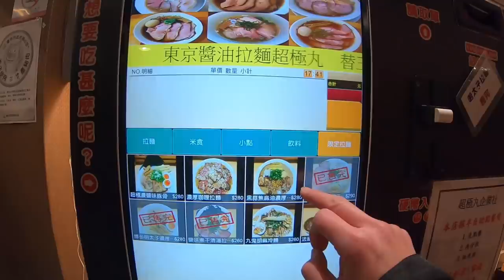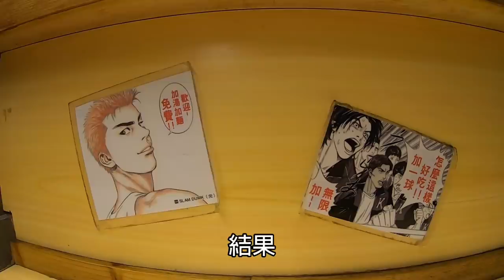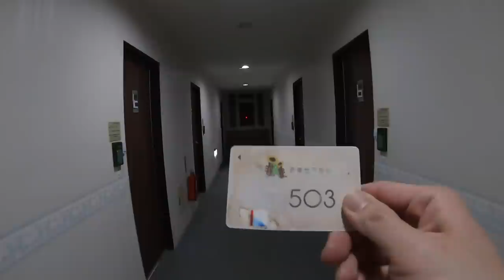台中可以免費加麵又加湯的東京醬油拉麵店，吃到被老闆教育了一頓｜東京醬油拉麵｜排水溝前打｜我要成為大胃王｜@omega55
店家資訊：
東京醬油拉麵超極丸
臺中市台中市西區明義街50號